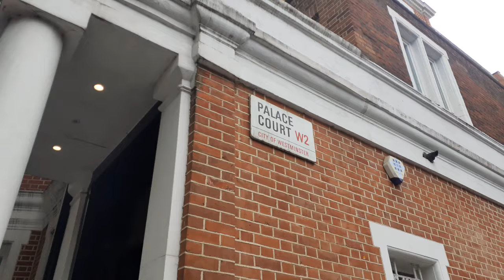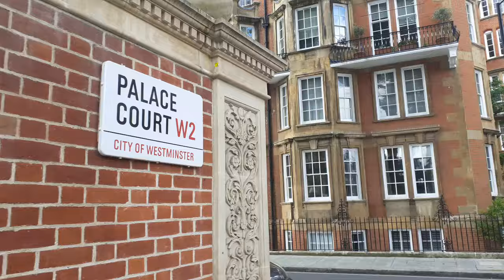Beautiful Kensington Palace Court Homes | London Architecture